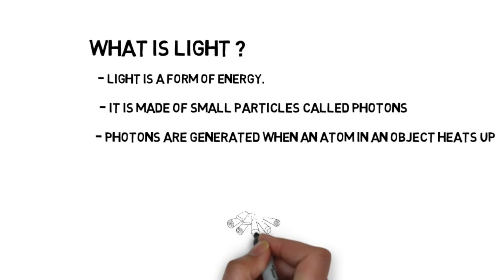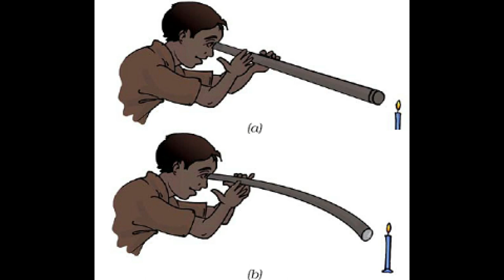What is Light? ( Class 6) (NCERT)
Introduction to light.